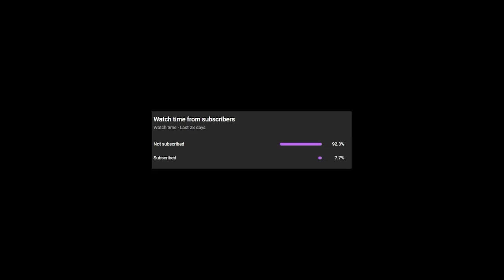Ni No Kuni Wrath Of The White Witch, Ep 39